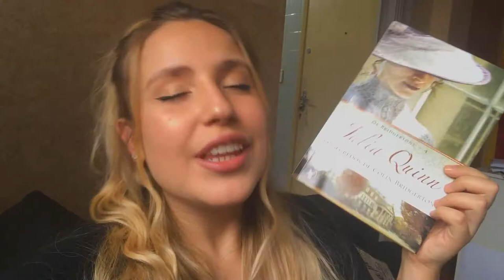VLOG DE LEITURA: Lendo Os Segredos de Collin Bridgerton - Os Bridgertons de Julia Quinn (C/Spoilers)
VIU

O vídeo de hoje é mais um vlog de leitura da série OsBridgertons de JuliaQuinn e hoje nós vamos ler juntos Os Segredos de Collin Bridgerton e vocês vão ver todas as minhas reações lendo o livro!